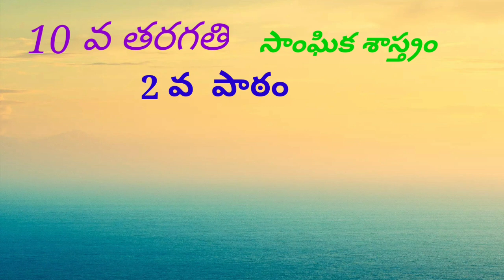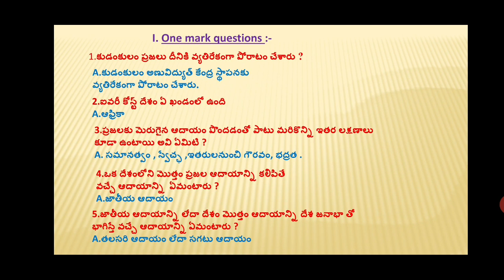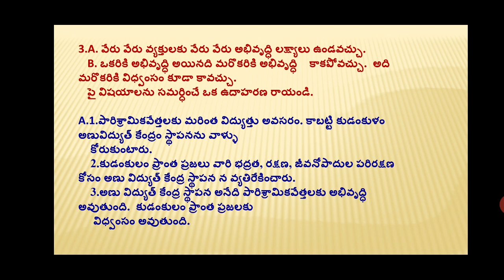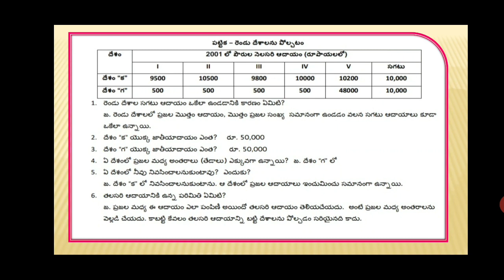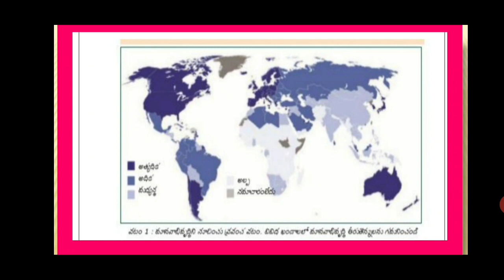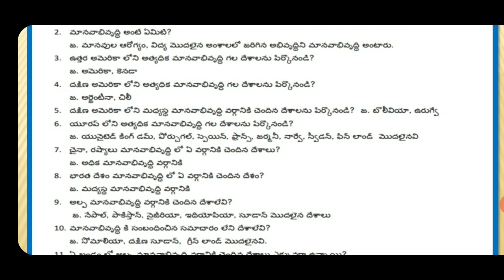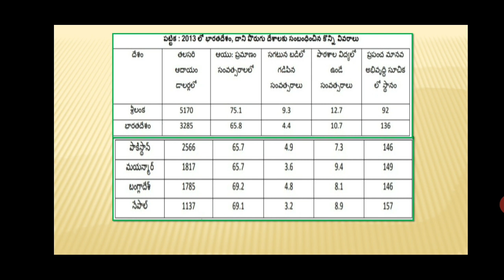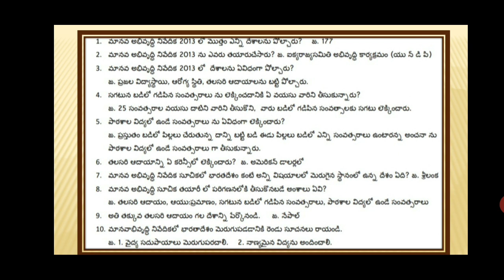అభివృద్ధి భావనలు, work sheet - తెలుగు మీడియం విద్యార్థులకు, by Krishna veni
work sheet in 10th class  2nd lesson  for TELUGU MEDIUM STUDENTS.

"అభివృద్ధి భావనలు"